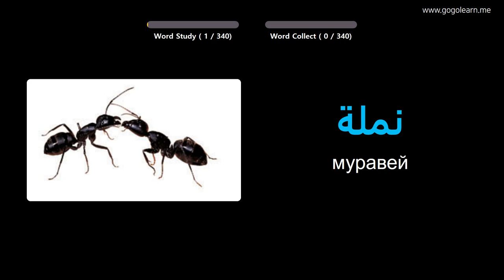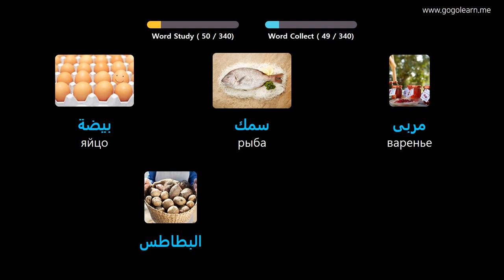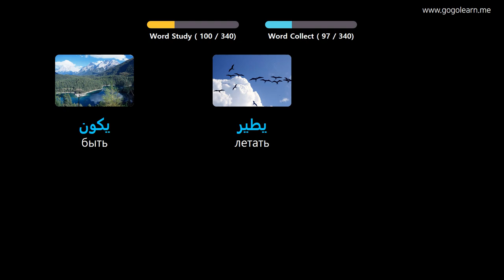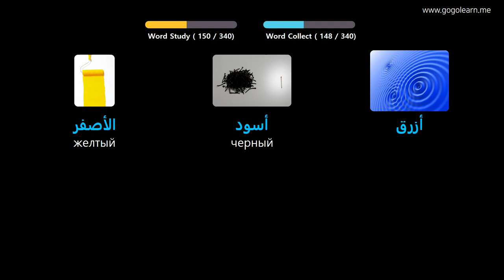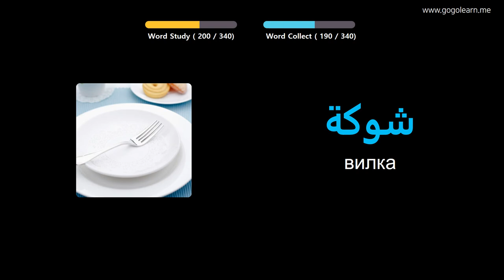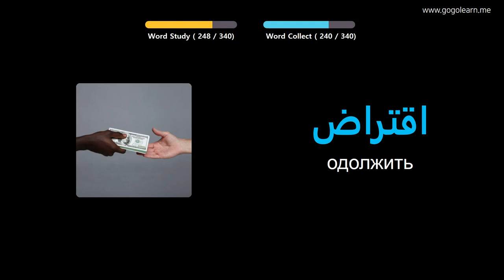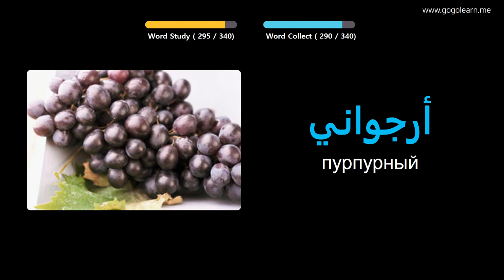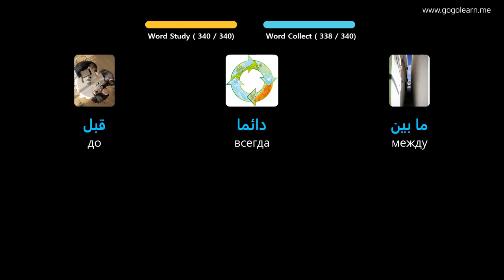Выучить арабский через картинки |арабский словарь слушать во время вождения | Golearn